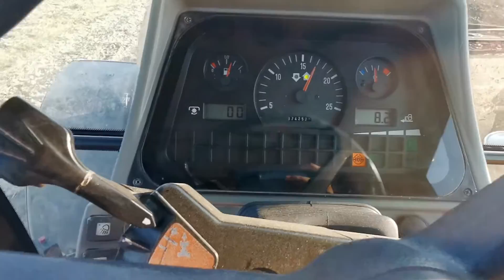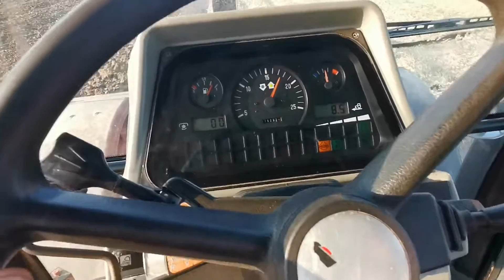Orka z wałem wahadłowym pod rzepak ||Massey Ferguson 6290 & Goizin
Wał samoróbka, pług ma skrzywiony 3 korpus dlatego jest taka nierówna tą orka, trzeba się za to zabrać ale zawsze niema czasu.